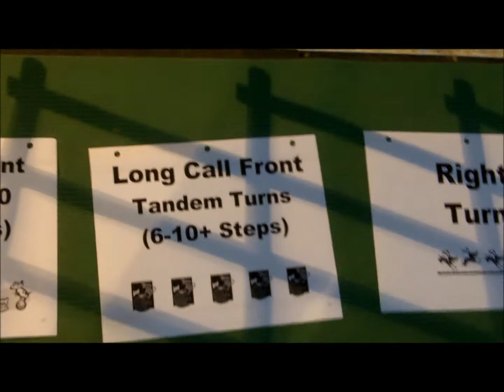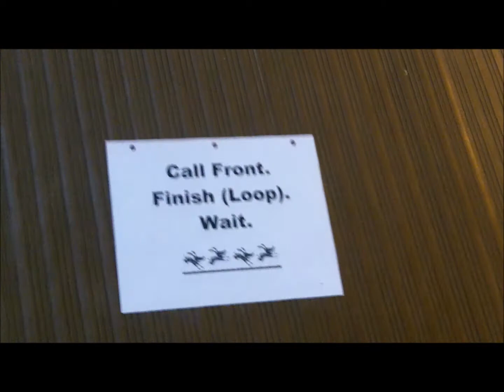Cyber Rally-O Level V Course 4 Banner 2012-2-1